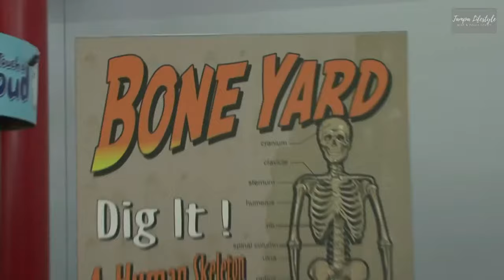Bayview by Del Webb in Parrish Florida!? | 55+ New Home Construction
A lot of people ask where is the best 55+ communities if Florida. The quick answer is that there several. The biggest and most well know is probably Del Webb properties.

Del Webb has several 55+ communities in Florida, Bayview by Del Webb is one of those. Located in Parrish Florida. It's okay, Parrish is not one of the "hip" places to move to. But, retiring there is a horse of a different color. Bayview is arguably one of the best places to live in Florida.

Location is great. Parrish is centrally located about 30 miles from Tampa, Sarasota and St Petersburg. Making it close enough to go enjoy what those cities offer, but far enough that you won't be sitting traffic all day just to get to the grocery store.

The Driftwood, when completed, will provide residents of Bayview with a spectacular clubhouse complete with a resort style pool area, fitness center, planned social activities, shuffleboard, bocce ball, and tennis.

It will prove to be one of Del Webb's premier projects and on of the best places to live in Florida.

Have an idea for a video you would like us to make?

If you would like to talk about real estate in the Tampa Bay area, call us!